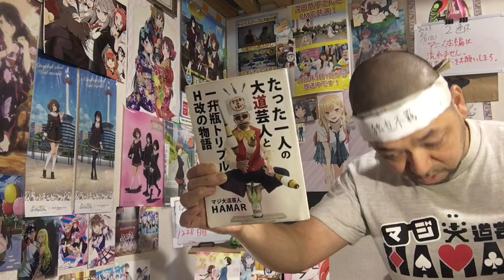はたらく魔王さま!! (2期) 16話 リアクション 【終始笑いっぱなしの神回！】The Devil Is a Part-Timer Season2 ep16 reaction 同時視聴 反応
はたらく魔王さま！！ (2期) 16話 リアクションです！
MBSで視聴しました！

2022年9月1日から各地方都市で放送中！

2019年7月18日に発生した京都アニメーションの事件を機に｢響け！ユーフォニアム｣を見た事で地元民として衝撃を受けてアニメにハマり半年間はユーフォを何度も見ました！
1日も休まず投稿中です！